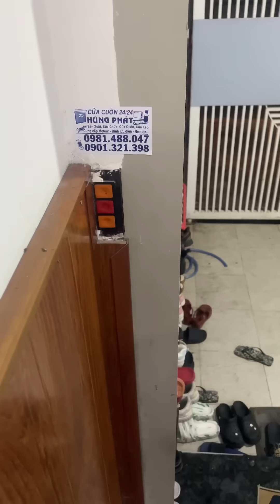GIA ĐÌNH CỤ NAM 17 FULL HD KHÔNG CHE